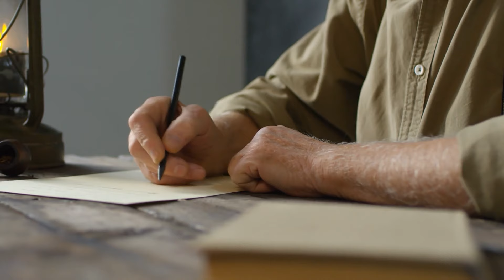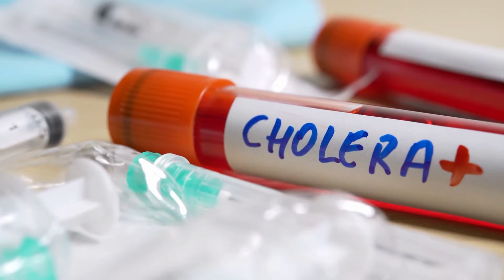Най-Голямото Вулканично Изригване в Историята на Земята !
Природата може да бъде както невероятно красива, така и безпощадна. Дори дните ни да бъдат изпълнени с радост и доброта, те могат да бъдат отнети във всеки един момент, защото дълбоко в сенките на нашата екосистема се крие мощна сила, която може да преобърне света ни само за миг. Този непредвидим феномен е майката природа.

Едно нещо, което знаем със сигурност, е, че нямаме абсолютно никакъв контрол върху невероятната сила на природата. Във всеки един момент наводнение или торнадо могат да внесат опустошение в живота ни. Но едно събитие има тенденция да стои над всички останали по отношение на възможността за унищожение - събитие със силата на ядрена бомба; да, става дума за изригването на вулканите.

Присъединете се към нас в това пътешествие, докато се гмуркаме в окото на бурята и обсъждаме най-мощното вулканично изригване в историята на Земята. Това разрушително събитие е един от  най-опустошителните природни катаклизми и има силата да променя изцяло пейзажа на нашата планета. Точно това видео, сме сигурни, че няма да искате да пропуснете!